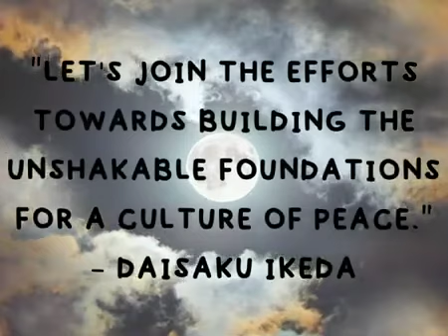Prayer song mere maula Karam ho karam